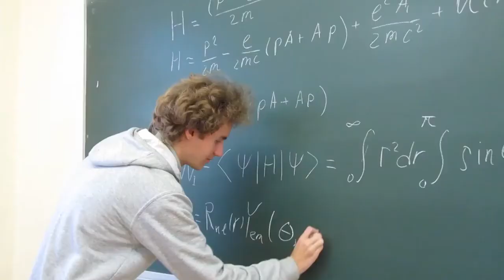Zakharov Roman Unilever Milleneals B